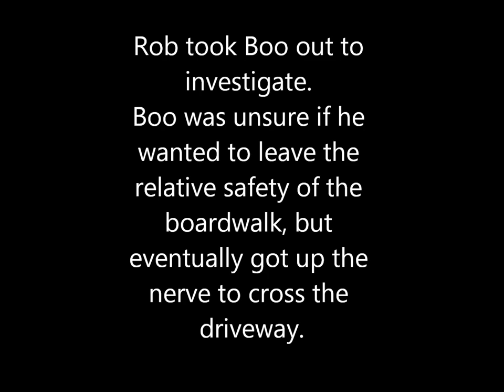Boo and the Big Cable Spool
Our goofy senior-rescue Plott Hound was alerting on a possible danger out the porch door this morning.